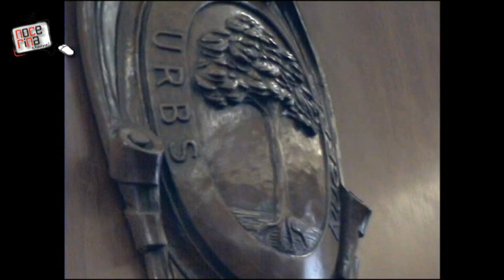27062012 Giovanni Citarella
A margine dell'incontro a Palazzo di Città con i sindaci di Nocera Inferiore e Nocera Superiore il patron della Nocerina Giovanni Citarella fa il punto della situazione ai microfoni di NocerinaChannel.it